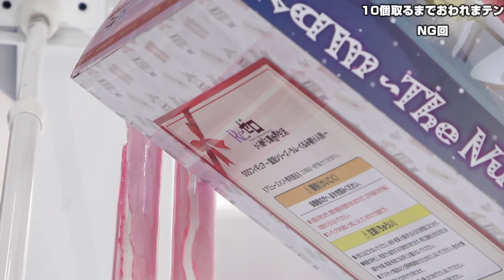UFOキャッチャーNG回！○○円で取れません！！